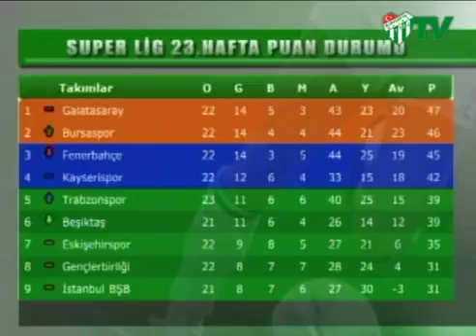Cezaları Verene Teşekkür Etmek İstiyorum (27.02.2010)